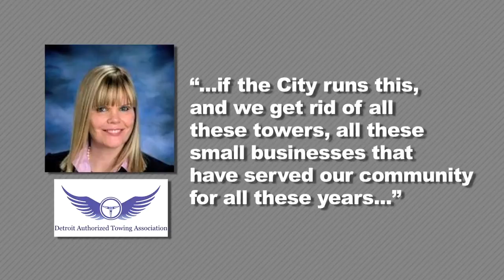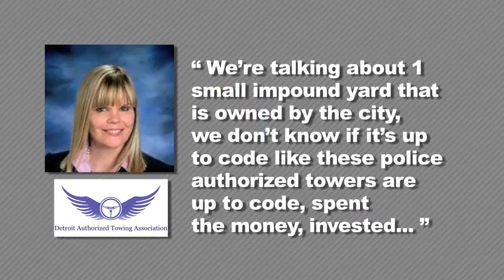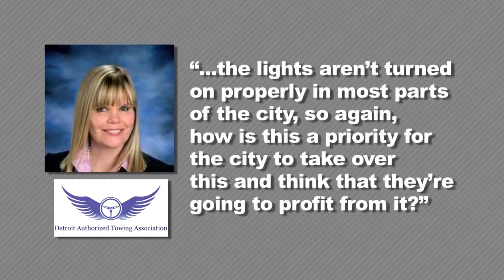Towers Fight Back After Detroit Seizes Control of Police Impound Business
Detroit, Michigan is hoping to make a profit off entering the impound business. This leaves 20+ towing companies without their share of the police rotation impound & storage business. Hear from Peggy Goodwin, spokesperson for DATA: Detroit Authorized Towing Association on why the city's plan is setting up to fail both Detroit and the towing companies that have served the city for years. This hidden tow system is the fastest and most efficient way to get the job done -- in under 40 seconds! Watch this video and see for yourself how great the Lift & Tow system works.